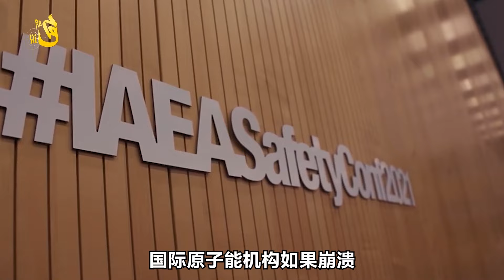秦剛在波茨坦停留，強調二戰與台灣問題的關係，警告的不只有美國【包明大校】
秦剛外長為什麼要在波茨坦停留，外電分析二戰與台灣問題的關係
秦剛在波茨坦停留，強調二戰與台灣問題的關係，警告的不只有美國